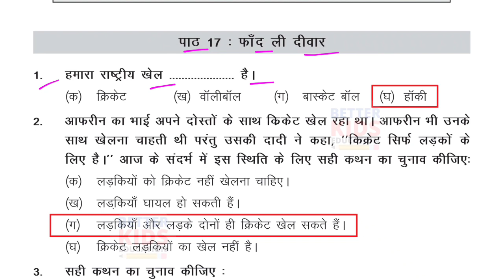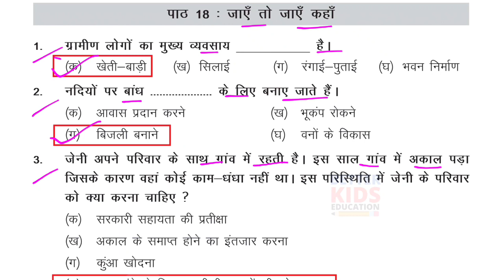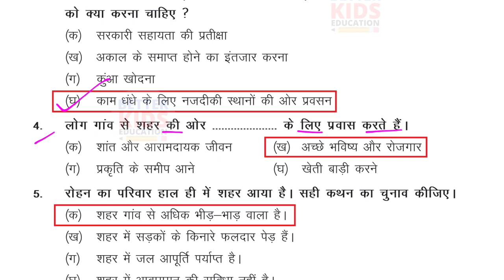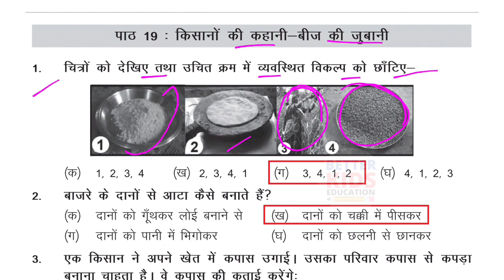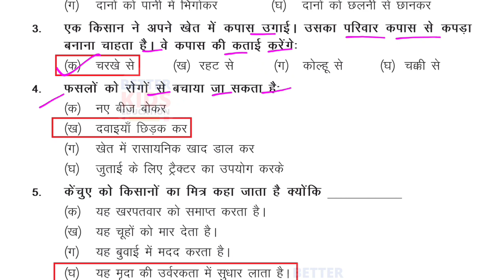Class 5 पर्यावरण अध्ययन राष्ट्रीय उपलब्धि सर्वेक्षण कार्यपत्रक 8 NAS EVS Test Paper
EDMC / NDMC / SDMC / SCERT Class 5 पर्यावरण अध्ययन राष्ट्रीय उपलब्धि सर्वेक्षण NAS Test Paper with solution
EDMC Class 5 EVS Worksheet 8 || NAS Practice Paper
NDMC Class 5 EVS Worksheet 8 || NAS Practice Paper
SDMC Class 5 EVS Worksheet 8 || NAS Practice Paper
SCERT Class 5 EVS Worksheet 8 || NAS Practice Paper
NDMC Class 5 EVS राष्ट्रीय उपलब्धि सर्वेक्षण NAS Test Paper with solution

NDMC Class 5 EVS National Achievement Survey NAS Test Paper
Hi, in this video we gonna tell about NDMC Class 5 EVS राष्ट्रीय उपलब्धि सर्वेक्षण पर्यावरण अध्ययन in simple way so that you can understand NDMC Class 5 EVS National Achievement Survey NAS Test Paper easily.
We solve all the question of NDMC Class 5 EVS NAS Test Paper with explanation.